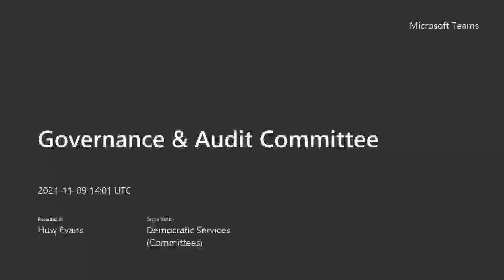Swansea Council - Governance & Audit Committee 9 November 2021